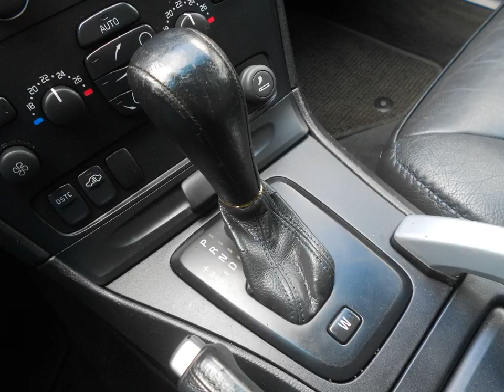VOLVO XC70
Merk en model: VOLVO XC70
Uitvoering: 2.4 D5 AWD *Leer*Navi*
Transmissie: Automaat
Brandstof: Diesel
KM stand: 287000
Bouwjaar: 2003
Gewicht: 1714

Bedrijf: Eurodecars
Plaats: Kerkrade